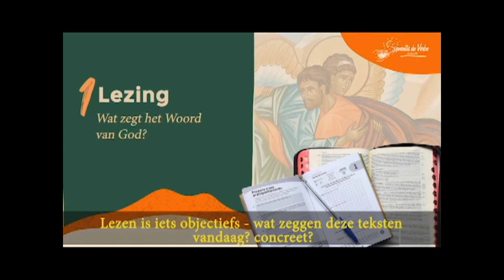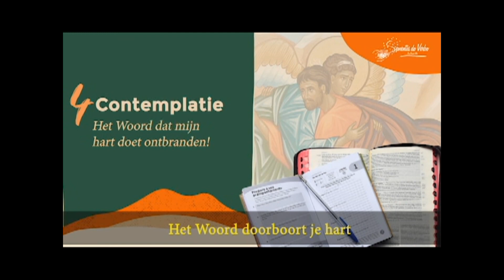Lectio Divina in het Nederlands 20 10 21